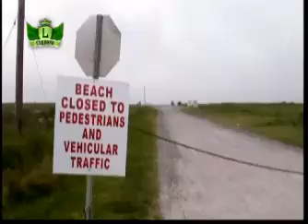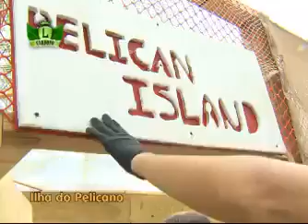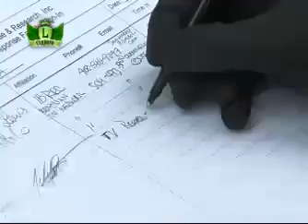Felipe Solari visita o vazamento de petróleo no Golfo do México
O legendário colocou a mão no óleo que se espalha desde o dia 20 de abril pelas águas do Golfo do México e mostrou também como está sendo feita a limpeza de peixes e pássaros da região.